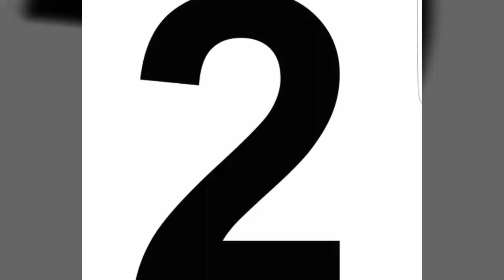10 Football Clubs in Lancashire!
10 football clubs thatbare based in the county of Lancashire, Enjoy!

Made with Video Show